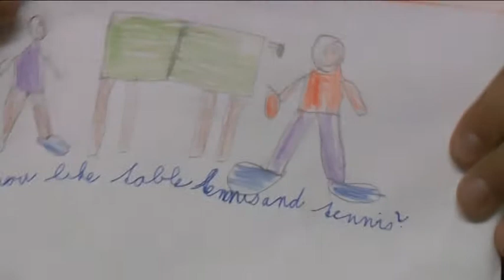1. video - English kemp - 6.6. - 10.6.2011